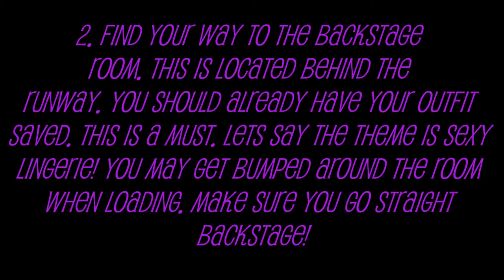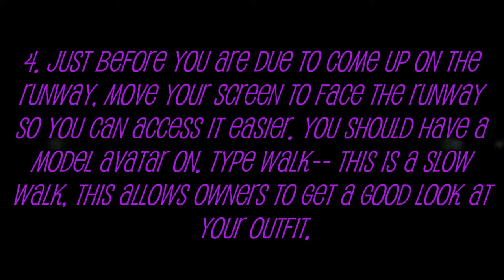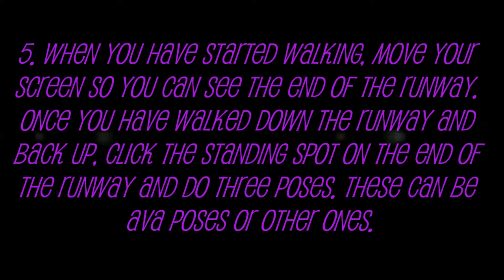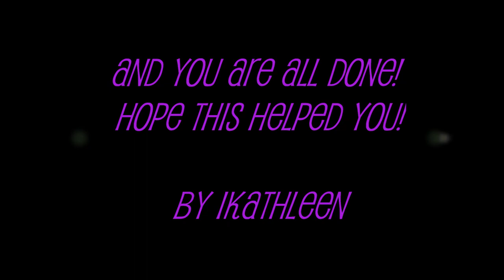How To Runway - Spot Light Modeling -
Here is how to Runway at Spot Light Modeling